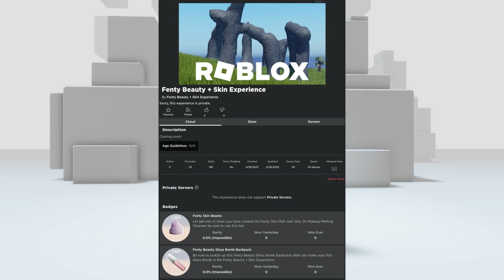[UPCOMING] ของฟรีมาใหม่ 2 ชิ้น จากแบรนด์เครื่องสำอางของ Rihanna - ROBLOX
UPCOMING NEW FREE ITEMS